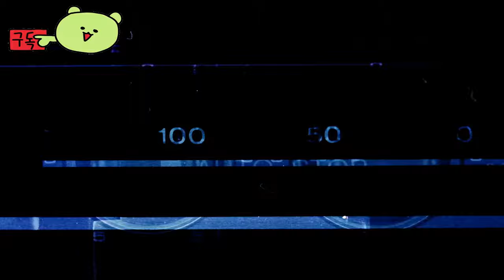진삼국무쌍: 오리진스 ( Dynasty Warriors Origins ) January 17, 2025 전술 액션 게임 출시일 예고편 _State of Play 2024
💎Price / discount / sum :

🏆Information💥

🎀Supported Languages

영어 ✔ ✔ ✔
프랑스 국민 ✔  ✔
이탈리아 사람 ✔  ✔
독일 사람 ✔  ✔
스페인어 - 스페인 ✔  ✔
간체 중국어 ✔ ✔ ✔
중국어 번체 ✔  ✔
일본어 ✔ ✔ ✔
한국인 ✔  ✔

🕹️Game content
전장에서 타의 추종을 불허하는 사실감을 경험하세요. 1 대 1,000의 신나는 액션과 대규모 군대의 돌진으로 활력을 얻습니다! 이름 없는 영웅이 이 최신 DYNASTY WARRIORS 시리즈 항목에서 격동적이고 혼란스러운 삼국지를 정복합니다.